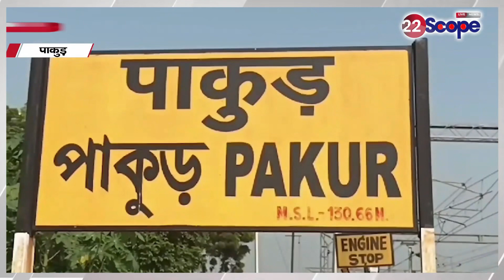देखिए चाईबासा और पाकुड़ की खास ख़बरें | Today News | Big News | Top News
Watch special news of Chaibasa and Pakur. Today News | Big News | Top News |
About Channel:
22Scope is a leading digital media platform of Jharkhand & Bihar. We are highly reliable and most trusted for political news, sports news, educational news, etc.

22Scope Live TV | 22 Scope | Hindi News | 22 Scope लाइव

CHANNEL AVAILABLE
JIO TV SETTOP BOX Channel No - 1475
VI
ROCK TV